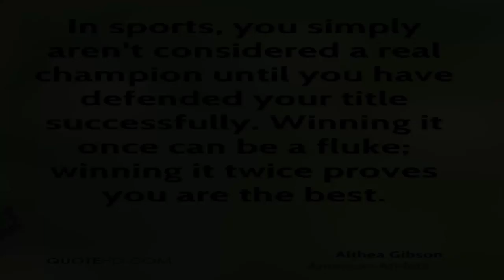AMC Opening Weekend - Central Baptist @ Freed Hardeman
Come out and watch your Lions begin their quest to defend their 2015 AMC Regular Season Championship!